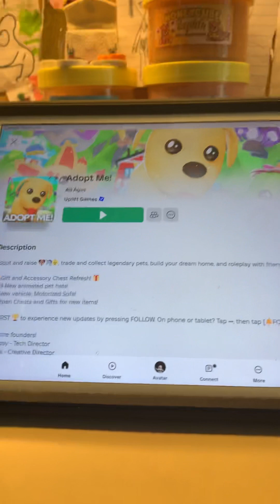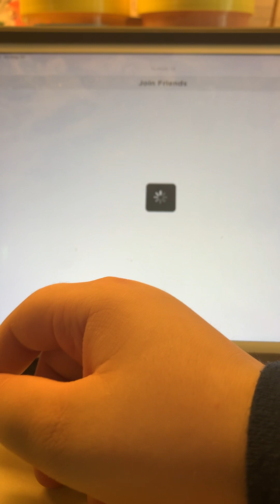Playing ADOPT ME!! Playing the new update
Playing the new update in ADOPT ME!

FOLLOW MY ROBLOX:
its_daisy81

Itz_daisy81